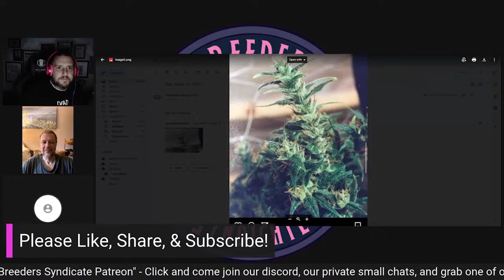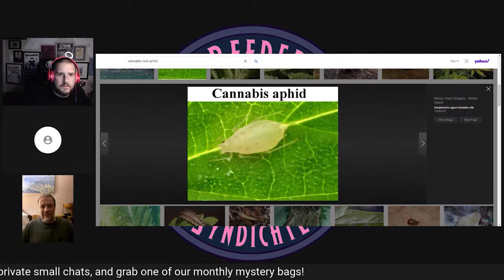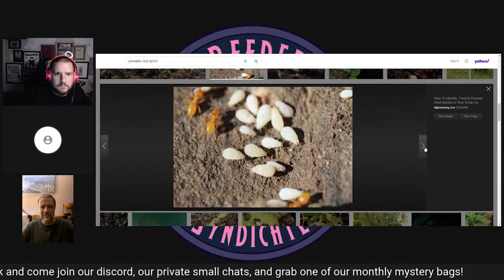Breeders Syndicate 2.0 - Direwolf OG - Canadian Classics, Autoflowers, Haze & IPM S05 E13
Welcome to Breeders Syndicate 2.0 - This is the new improved Breeders Syndicate fully run and operated by Matthew Riot.  Accept no imitations.  This is Season 5 Episode 13 - We are joind by our homie Direwolf OG. Among our circles, along with a few other select folks, he is one of the go to guys on that side of the border for cannabis straibn history. We go through some of his early experiences and work with several early Dutch lines and onto canadian staples. About mid show we turn the topic over to IPM management.  This is Direwolf's bread and butter so to speak, so we took some time to go over some IPM talk with him as well as some chatter about HPLV and other viroids not currently being discussed much in cannabis.

Find Breeders Syndicate in Instagram @BreedersSyndicate
Find Breeders Syndicate on Twitter:  @strainhistory
Find Matthew Riot on Instagram: @riotseeds or @riotseedco
Find Notsodog on Instagram as @notsodog